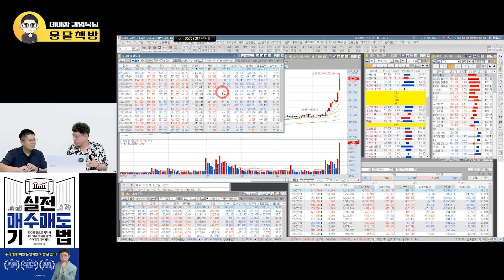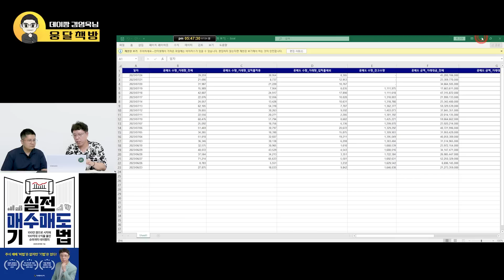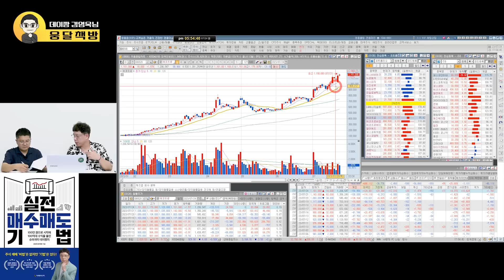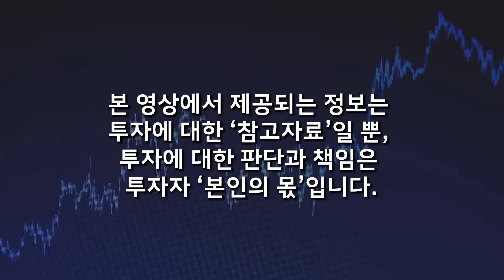폭발적으로 오르는 '2차전지 이 주식', 앞으로 '이렇게' 될 겁니다 (전업투자자 데이짱 김영옥 / 2부)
📌 데이짱 김영옥 전업투자자의 중단기 실전기법 평생 소장하기
25년 전업투자로 완성된 중단기 6대 기법을 평생 소장하며 배울 수 있고, 매주 수강생 전용 라이브까지 진행된다고 합니다.
실전 고수의 노하우가 담긴 기법이 필요하신 웅달책방 구독자분들을 단독 모집합니다.